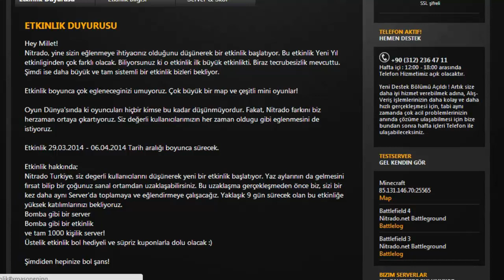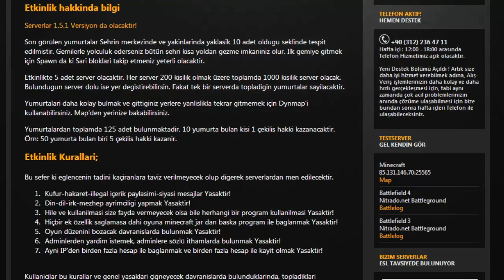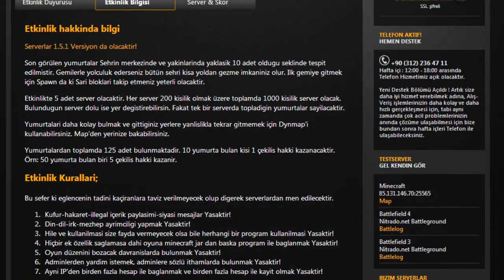Nitrado TR - Bahar Etkinliği! 29.03.2014 !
BELEŞ SERVER LA :DA:SDA:
Etkinlik hakkında bilgileri aşağıdaki linklerden alabilirsiniz.
TS3: NitradoTurkiye.nitrado.net

Used Music: Exotec-Lucid